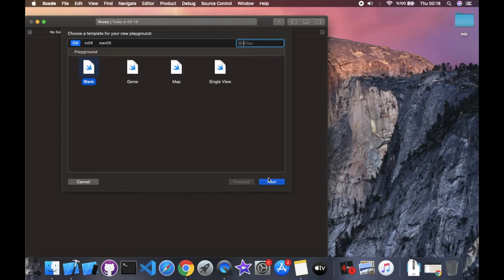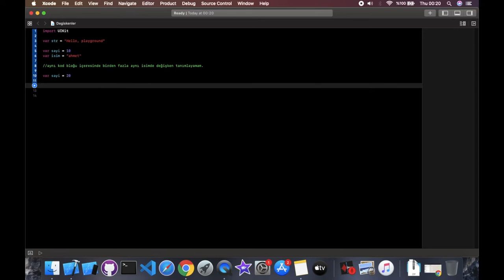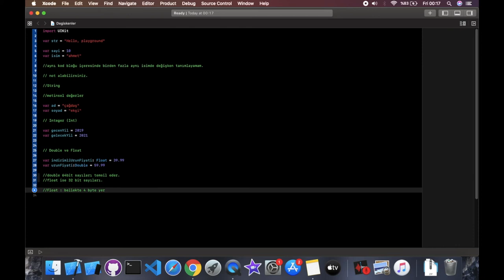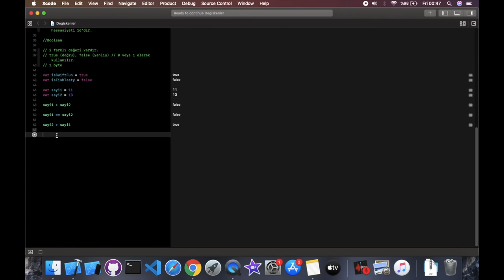Swift Dersleri 3/30 (Part 1) | Değişken Tanımlama ve Veri Tipleri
Swift ile mobil uygulama geliştirme derslerinde bu video da değişken tanımlama ve veri tiplerinden bahsedeceğim.

Konuyla ilgili yorumlarınızı ve sorularınızı video altından sorabilirsiniz.

İyi Seyirler.